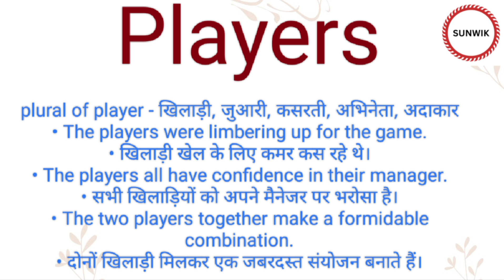Players ka hindi meaning l Players ka english meaning l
Channel Provide
Hindi dictionary
English dictionary
Hindi Meaning
English Meaning